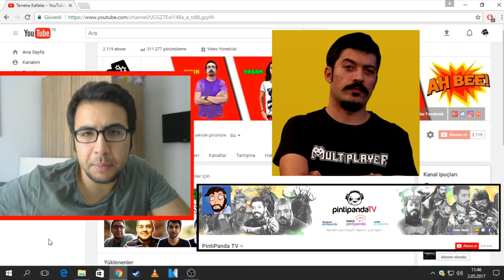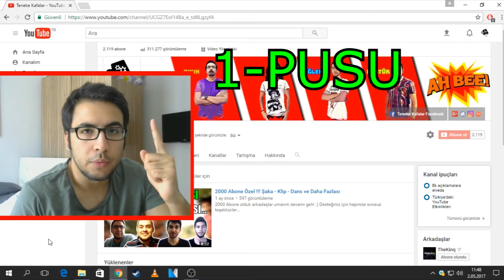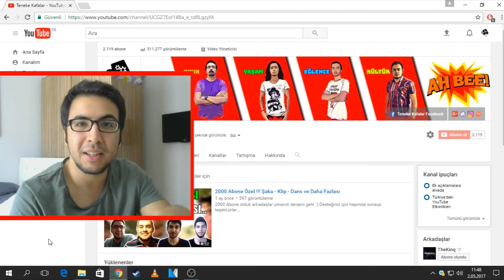PintiPanda'nın Canlı Yayınında 1. Olmak - PUBG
Bu videomuzda PintiPanda'nın canlı yayınında 1. olduk :) Gerçekten eğlenceli bir oyundu ve eğlenceli anlarını sizlerle paylaşmaya çalıştık. İyi seyirler :)